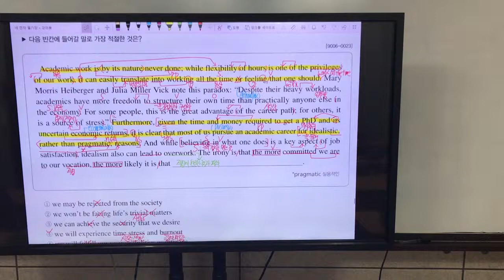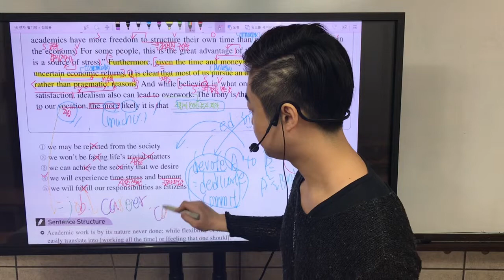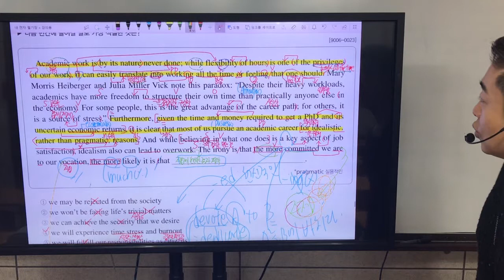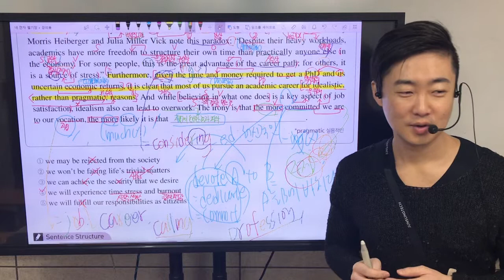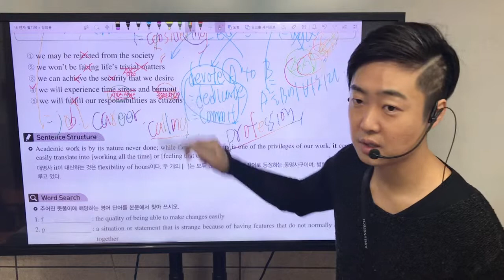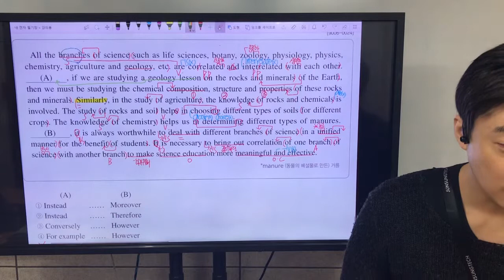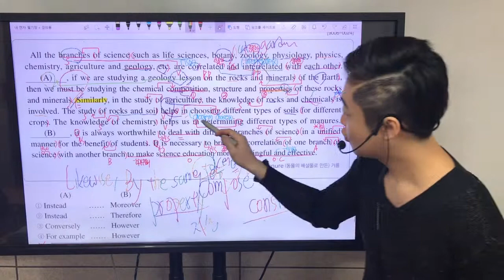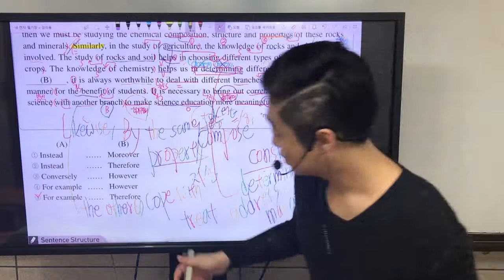2020 수특독해연습 2강 11,12강